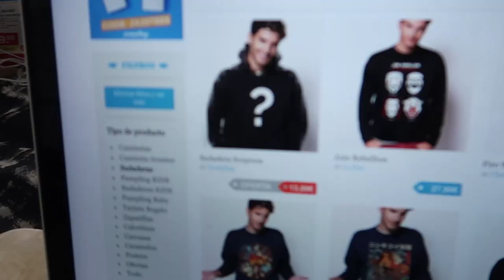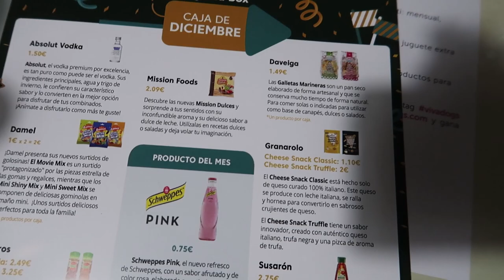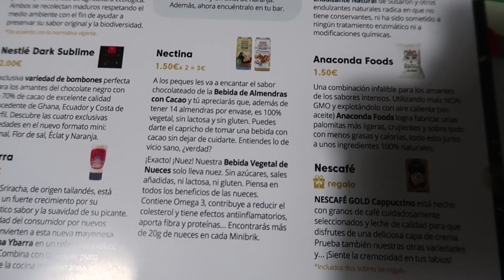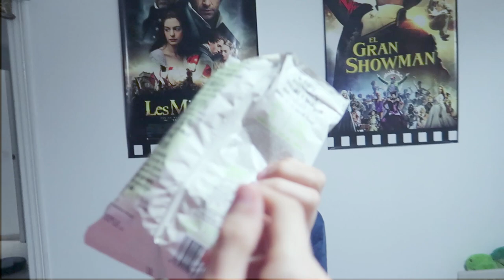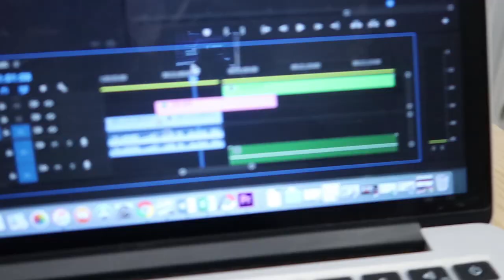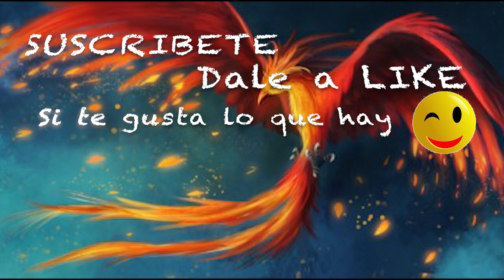LLegan compras de Navidad🎄VLOGMAS 2019🎄V 669 Alicia Cuenta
Dirección correo:
Alicia Gómez
Apartado de correos  2010
29640 Fuengirola (Malaga)